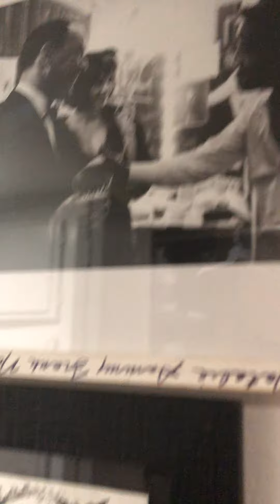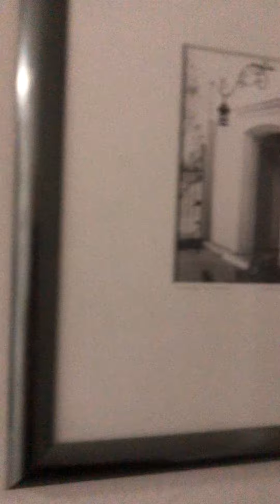Dusting My Vintage Black & White Artwork Gallery Wall In My Casita’s Hallway.